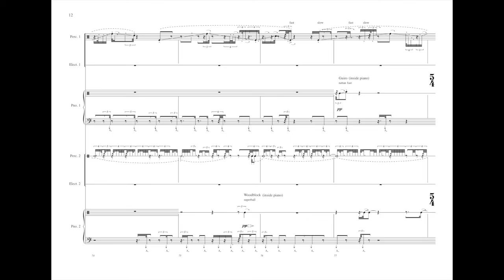FEEDBACK: Aaron Einbond "Passagework" by Yarn/Wire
An excerpt of "Passagework" by Aaron Einbond performed by Yarn/Wire and featuring images and field recordings from Einbond.

Originally aired during FEEDBACK on Sept 10, 2020

Feedback is a twice-weekly web series during Yarn/Wire's 15th Anniversary season, centered on the process of making new music. Episodes feature Yarn/Wire with composers and special guests, talking about the works they have created over the past decade and a half.